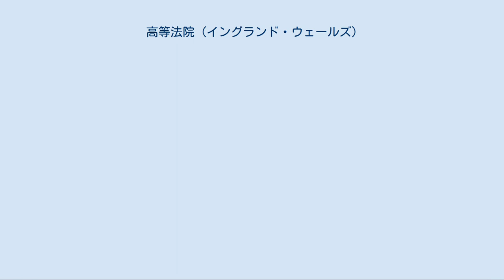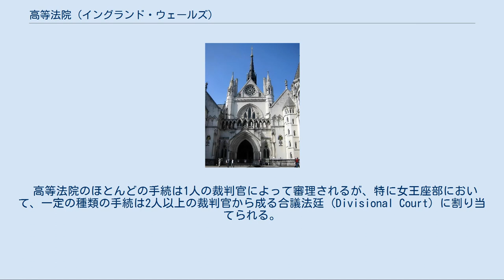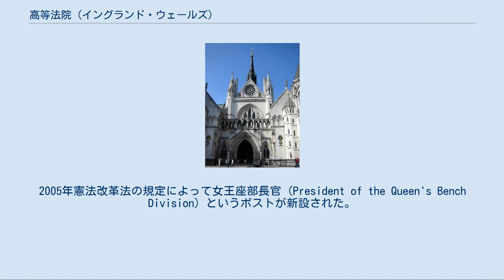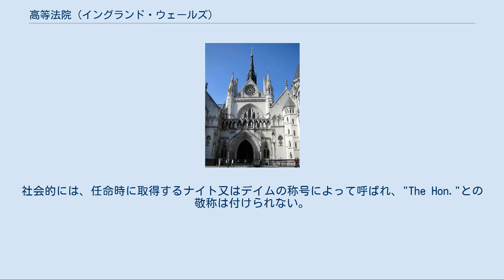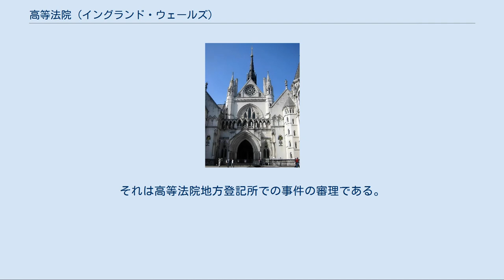高等法院 (イングランド・ウェールズ)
null